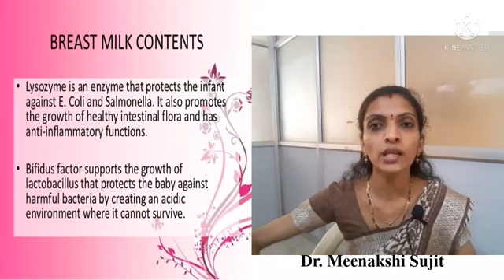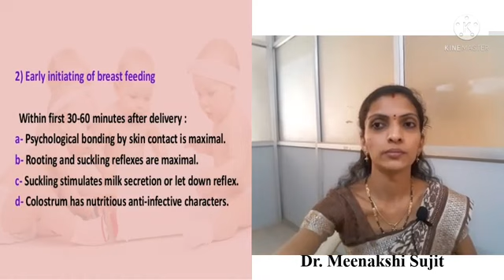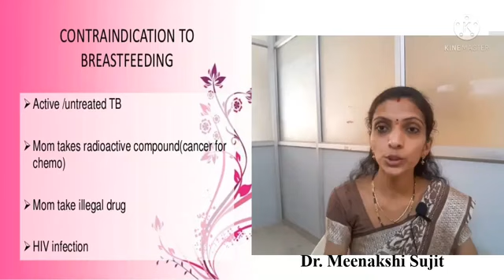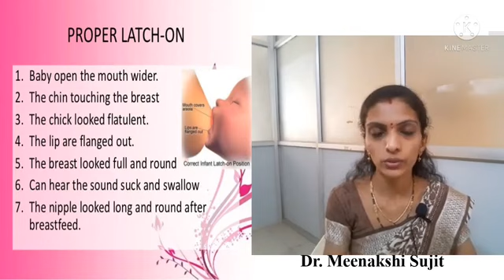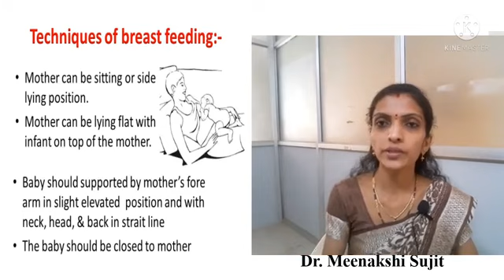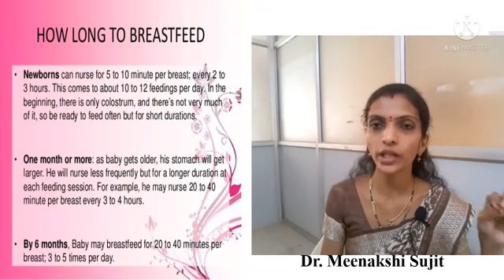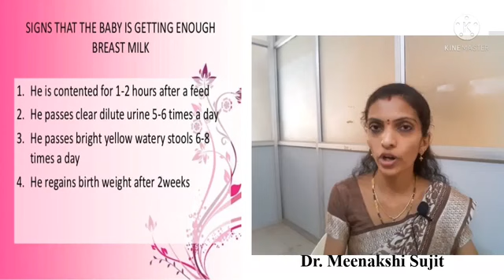Techniques of Breastfeeding positions of Lactation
World breastfeeding week..
Content of breast milk..
Techniques of breastfeeding...
Positions of feeding..
Signs of sufficient breast milk..
Contraindicated conditions of feeding...
Benefits of Breadtfeeding
Lactations tips
Lactating steps